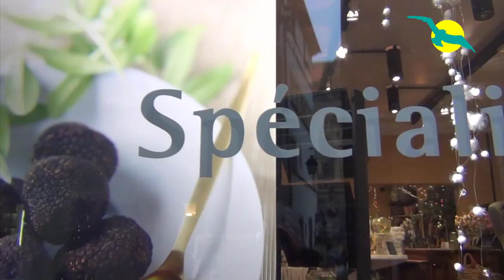MS ASARA SILVESTER-KREUZFAHRT auf dem RHEIN mit PHOENIX REISEN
im Winter versinkt die Wintersonne früh am Nachmittag und die bunten Lichter der Weihnachtsdekoration in den Dörfern und Städte bilden eine wunderschöne Ufer-Silhouette.

Bei einem heißen Tee und Weihnachtsgebäck genießen Sie den Blick von Bord oder spazieren bei Ihren Ausflügen durch die weihnachtlich geschmückten Altstädte.

Krönender Abschluss einer Weihnachten und Silvester Kreuzfahrt bildet das Silvester-Feuerwerk vor den Ufern der Stadt, dass Sie vom Schiff aus genießen können.